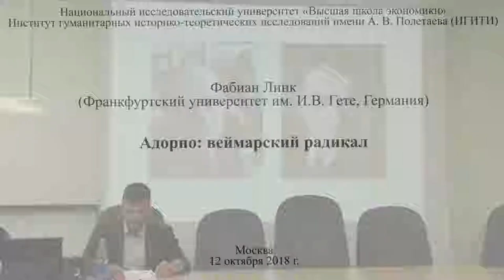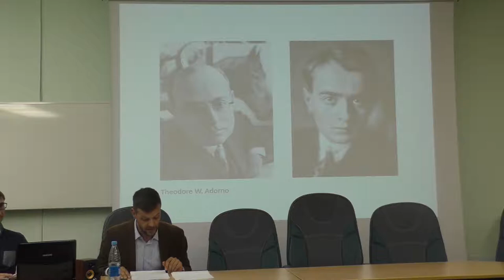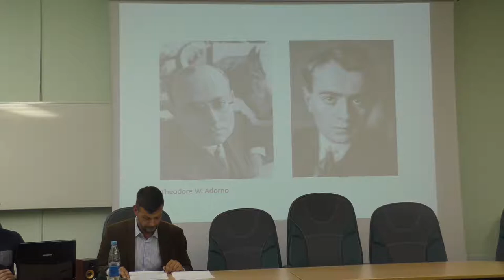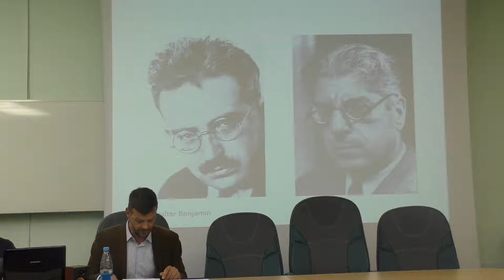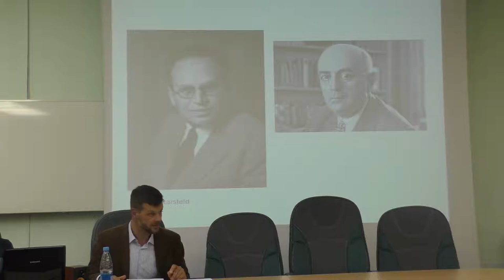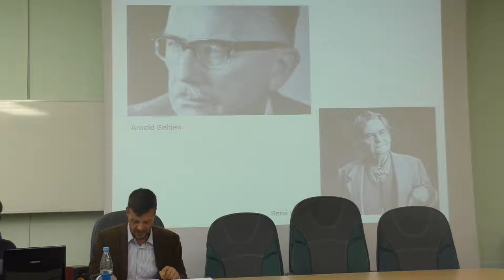Фабиан Линк – Адорно: веймарский радикал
12 октября 2018 г. в Институте гуманитарных историко-теоретических исследований (НИУ Высшая школа экономики) состоялась лекция Фабиана Линка (Департамент истории Университета им. Гете, Фрайнкфурт-на-Майне, Германия).

Теодор Адорно был интеллектуальным радикалом, чьи основные философские установки включали радикальную критику капитализма и Просвещения. В частности, Адорно был веймарским радикалом: бескомпромиссным, политически противоречивым и авангардным, социализированным в мире, который состоял из новой либеральной свободы, радиальных политических установок и экономической неопределенности. После захвата власти нацистами Адорно уехал из Германии в Англию, а затем в США, где он работал в Институте социальных исследований с Максом Хоркхаймером. В годы эмиграции Адорно радикализировал свои эпистемические взгляды и свое мировоззрение, — на это главным образом повлиял Освенцим. В 1950-х годах Адорно вернулся во Франкфурт вместе с Хоркхаймером и Фридрихом Поллоком, где он руководил социальными эмпирическими исследованиями мышления западных немцев. Под впечатлением от реституционной эпохи Аденауэра и преемственности нацистской идеологии в Федеративной Республике Германии Адорно еще более обострил свою философскую фундаментальную критику современного общества в конце 1950-х годов, результатом чего стала его основная работа «Негативная диалектика», опубликованная в 1966 году.
В докладе был рассмотрен интеллектуальный габитус Адорно, а также был выдвинут тезис о том, что и Веймарская среда, и Аушвиц были основными причинами, по которым Адорно разработал такую радикальную критику современности.